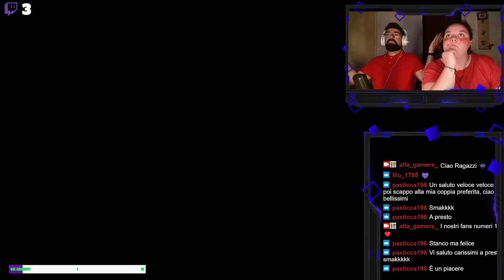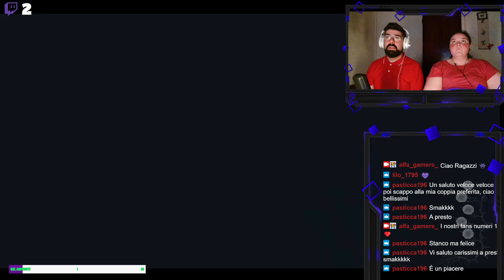Resident Evil Village - Gameplay ITA - Episodio 22 - Ricordi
Ed ecco a voi l'episodio 22 di
⚡ Seguici sui nostri social! ⚡
🛍️Sostenete gratuitamente il nostro canale con acquisti Amazon (a voi non cambia nulla ma a noi aiuta molto)
★LA NOSTRA ATTREZZATURA★
XBOX SERIES S
CONTROLLER XBOX SERIES S
TREPPIEDE NEEWER
FARETTO LED
WEB CAM LOGITECH C920 PRO
ELGATO WAVE 1
CUFFIE SADES GAMING HEADSET
TV XIAOMI 4S
LAMPADE LED